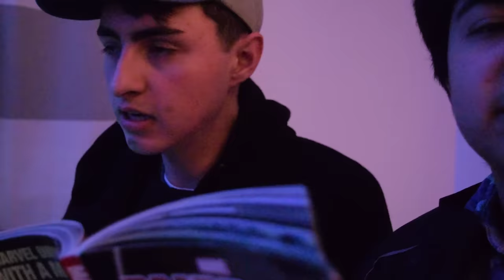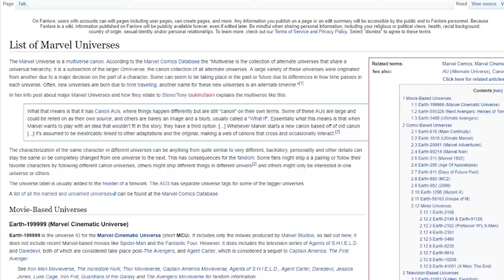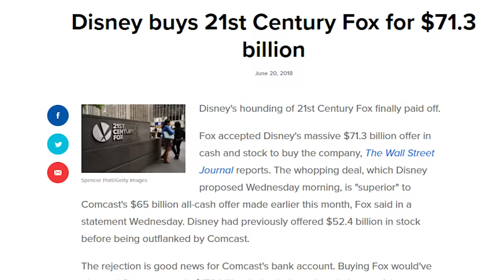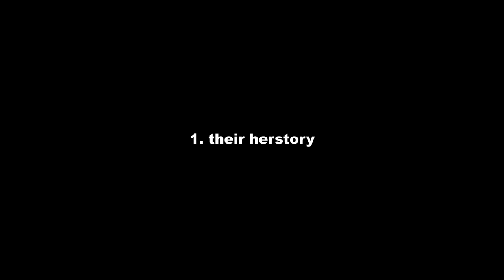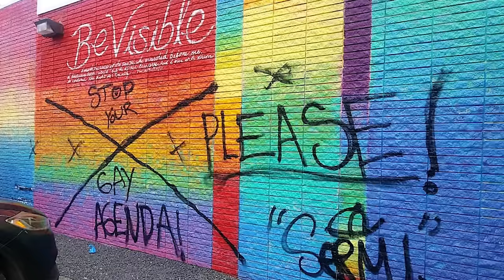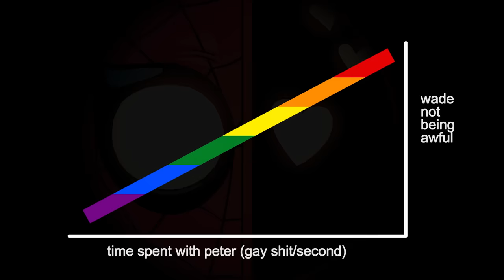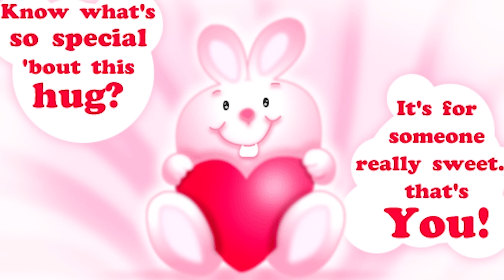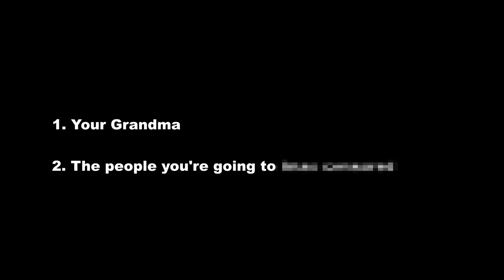Are They Gay? - Deadpool and Spider-Man (Spideypool)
A video series tackling the one question facing many same gender couples throughout history: Are They Gay?
In this episode we explore the relationship between Peter Parker and Wade Wilson, a subject of much debate. Do you think they're in love?
Suggest more pairings in the comments!